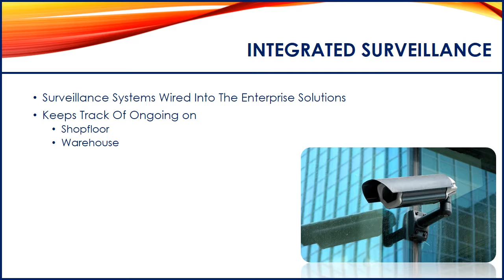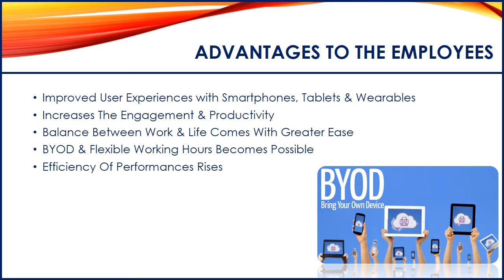Enterprise Mobility Solutions for Manufacturing Industry – Innovation at its Best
Mobile technologies revolutionize almost all process they touch upon. Manufacturing is a process relying heavily on machines, humans and their synergy. Putting mobile technologies to use in the assembly lines, on the shop-floor and in the procurements and servicing not only changes the way manufacturing industries work but gives an impetus to tight coupling between the departments as well as better collaboration between employees across the enterprise landscape.